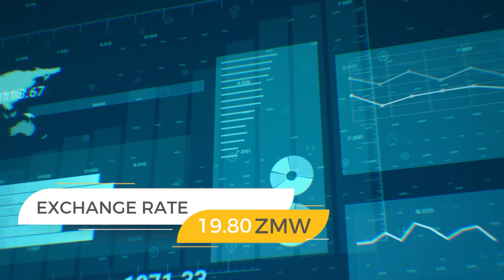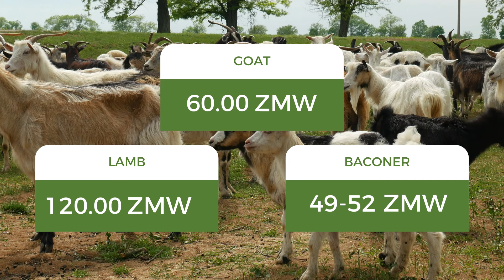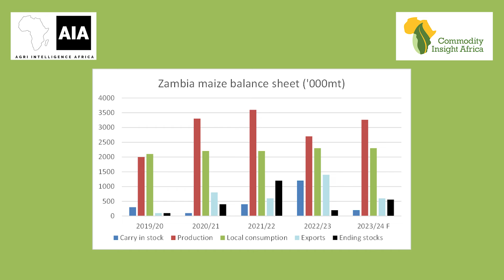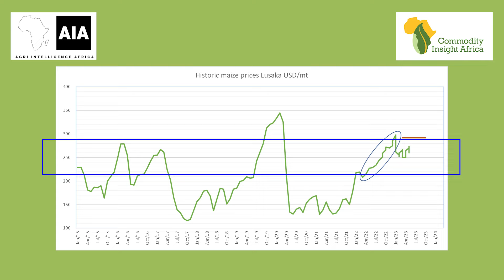Zambian Agri Overview: Livestock prices increase, Grain decrease... | 7 June 2023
In this episode we will discuss the latest livestock prices in Zambia, with most prices increasing significantly. Jacques will then discuss the effect of the first summer crop size estimates that was released by the Zambian government last week and what we can expect going forward.